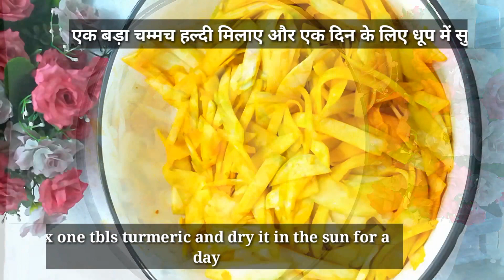Looking To Make Aam Ki Kachri At Home? Look No Further, This Is The Easiest Recipe Out There!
Looking To Make Aam Ki Kachri At Home? Look No Further, This Is The Easiest Recipe Out

Ingredients  ( सामग्री )

एक किलो  आम की कचरी के लिए
1- 1 Tbls --- हल्दी
2- 1 Tbls ---धनिया   ( coriander seed )
3- 1tsp -- मांगैरला  ( onion Seed )
4               लाल मिर्च          (Red Chili )
5-   1tsp    सरसों के दाने  (Mustard seed )
6-   1tsp    जीरा           ( Cumin seed )
7     1/4 tsp  मेथी        ( Fenugreek  )
8---1 tbls     सौंफ  ( Fennel )
9   3 tbls   नमक   ( Salt )
     250gr.   सरसों  तेल  ( Mustard Oil )

how to make aam ki kachri,kacche aam ka achar
aam ki kachri kaise banane
आम की कचरी बनाने की सब से आसान रेसिपी ! Aam ki kachri kaise banayeThere